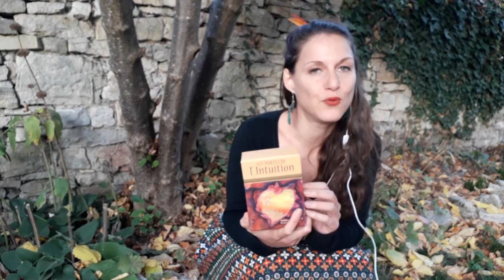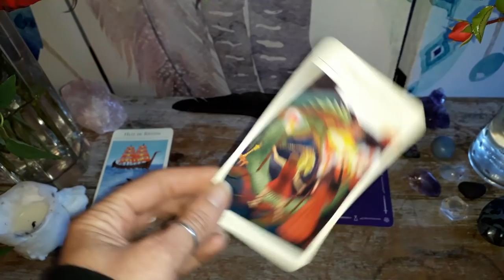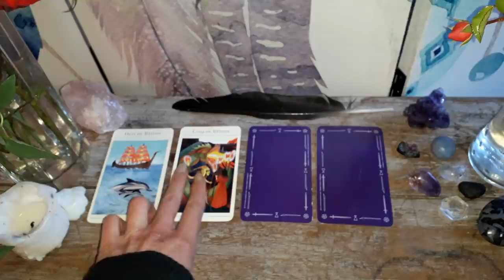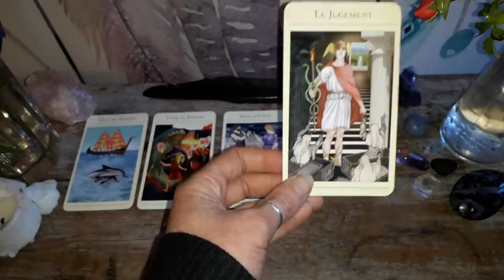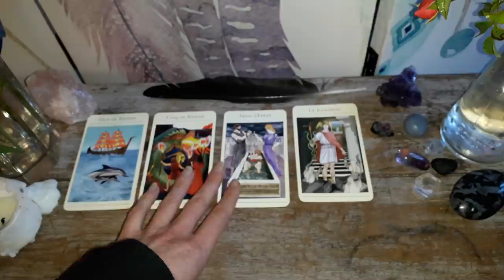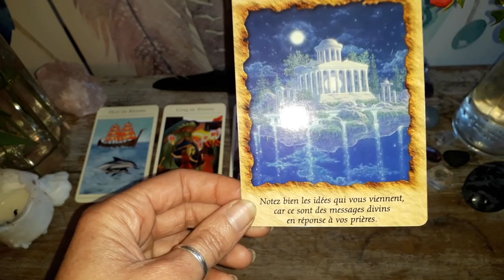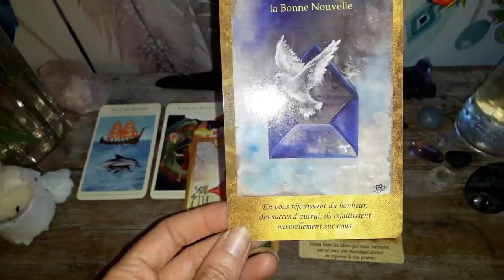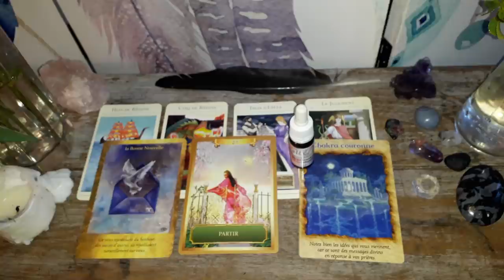Guidance Scorpion Novembre-Décembre 2018 : Tourner une page pour permettre un Renouveau !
Namasté